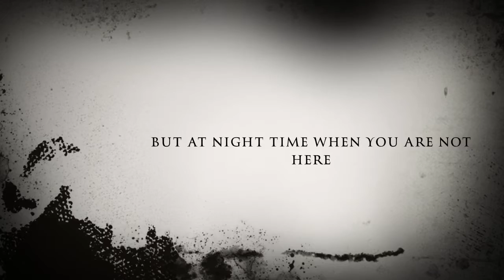Five nights at Freddys movie trailer